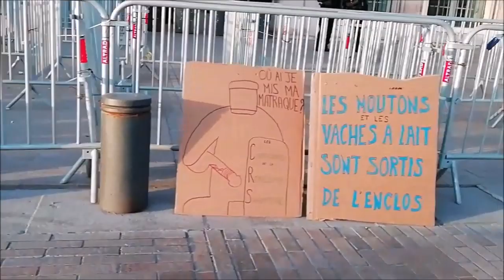Acte13 Gilets jaunes#Marseille